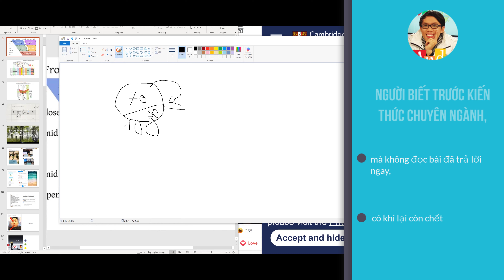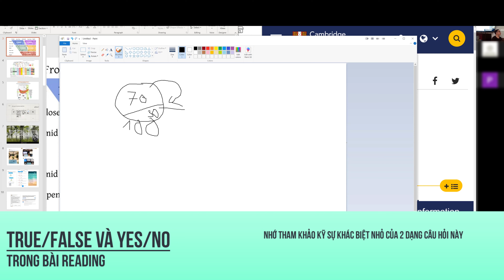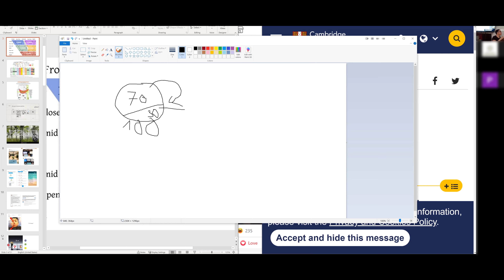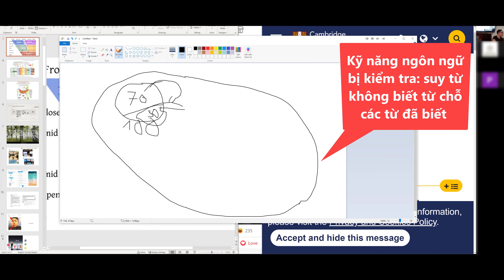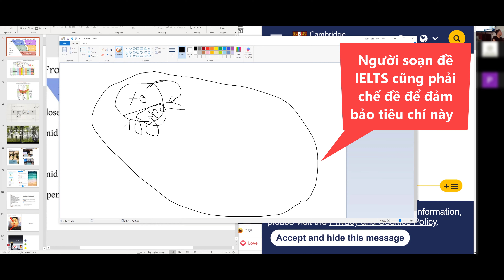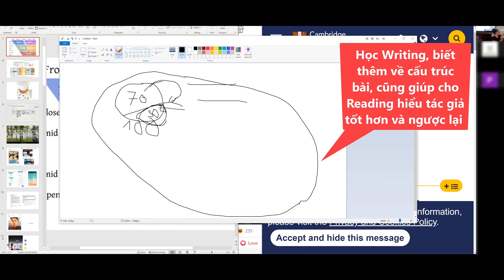P1: Có phải vocab nào trong bài Reading IELTS cũng phải học? PHẦN 1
Hôm nay đầu tuần, chúng ta học 1 chút nhé. 2 clip này sẽ giải đáp thắc mắc của các bạn:

P1: Có phải vocab nào xuất hiện trong IELTS cũng phải học?

Các group học tập, thi đấu của Đấu Trường 1 Triệu người Tiếng Anh 7.0
🎼  G1 Public - Ăn, ngủ và đú Tiếng Anh với Andy English Nova